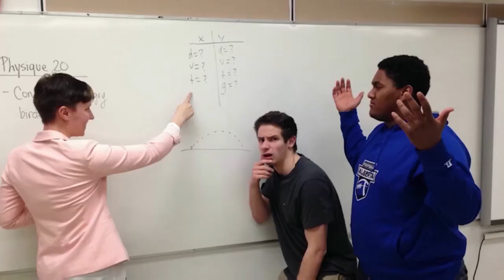Harry Ainlay 2015 Class Historians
"The Tonight Show" with Anthony Hume welcomes guests Ryan Reinders and Mr. Patrick Powell to the show. Thank-you to Invert 720 for filming.